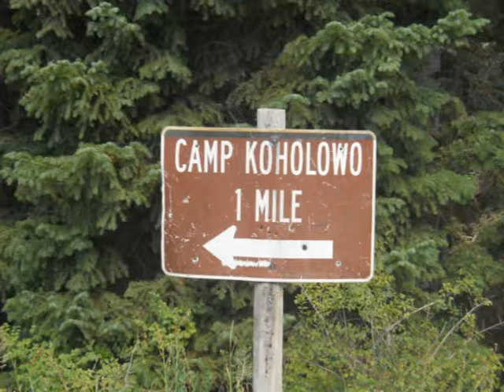Red Pines Young Women's Camp 2012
Some memories of the Red Pines Young Women's Camp in 2012.  This video was shown at a youth night so all could see our fun summer activities.